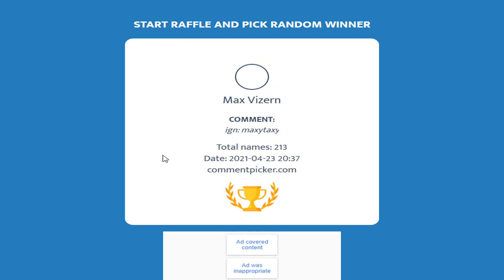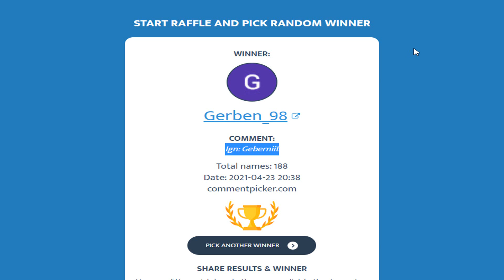I TRIED TO CLEAN SIPSICK AND IT WENT HORRIBLY WRONG (5M+ GIVEAWAY) - RoatPKZ RSPS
💥WINNERS PICKED EVERY FRIDAY!!

If you donate at RoatPKZ use this link to help me!

⏱️Timestamps⏱️
0:00​ intro
01:46 BIG GIVEAWAY
02:26 CLEANING SIPSICK?!
11:18 PREVIOUS GIVEAWAY WINNERS!!!